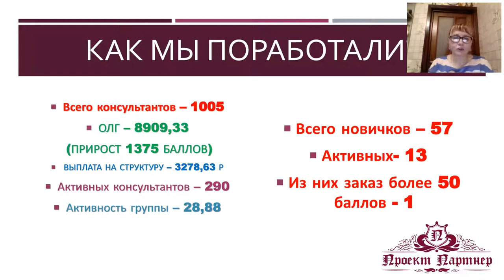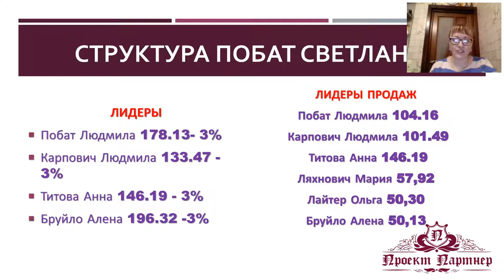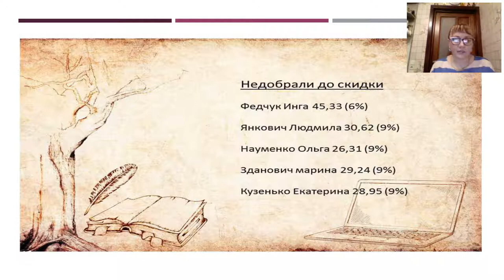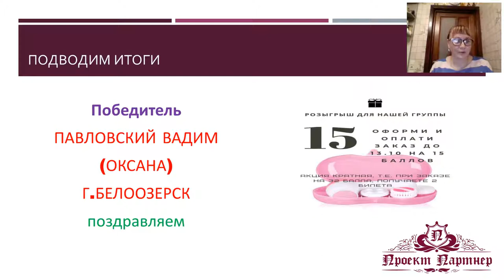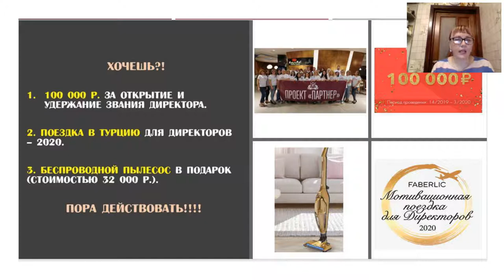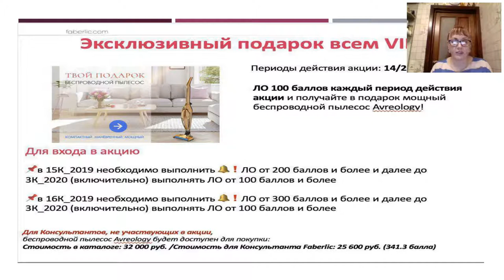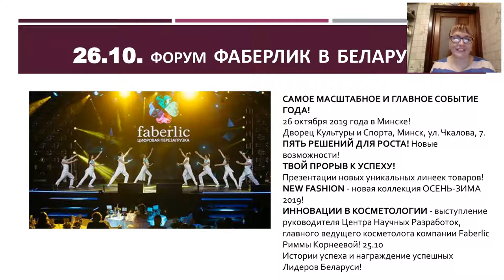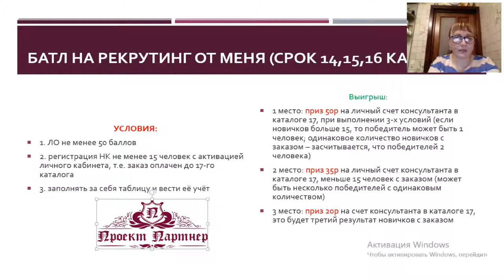ПОДВЕДЕНИЕ ИТОГОВ ЗА КАТАЛОГ 14. Взрывной результат!